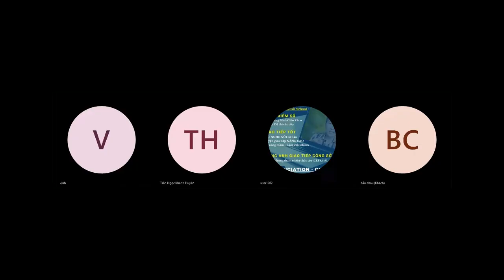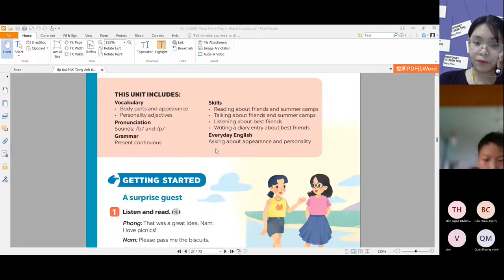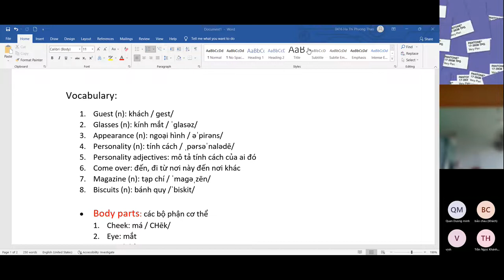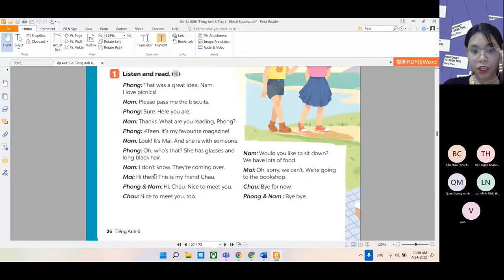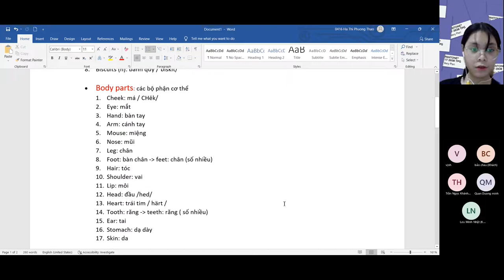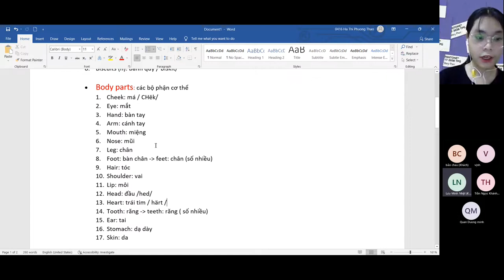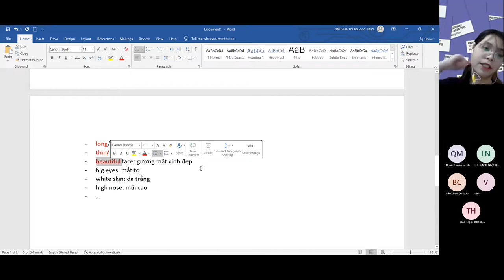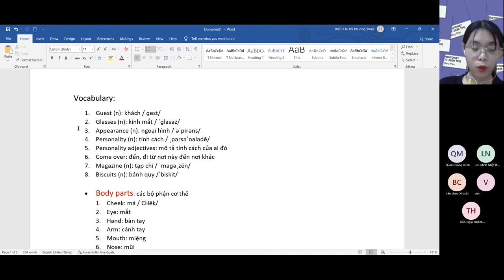GiangTube -LỚP 6A1-20220724_095627-Meeting Recording.mp4